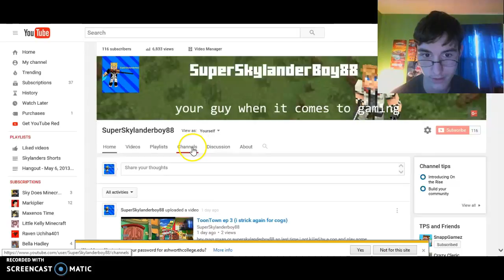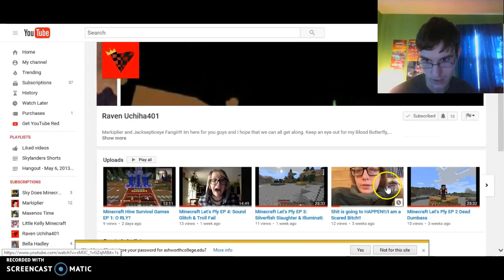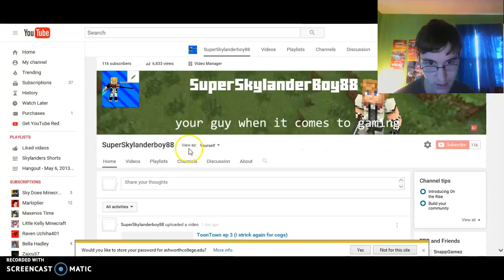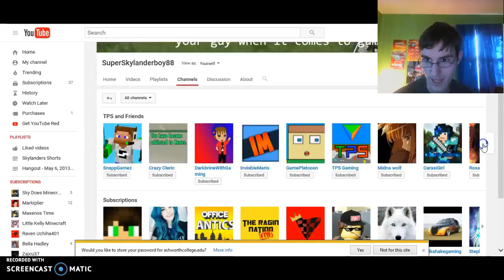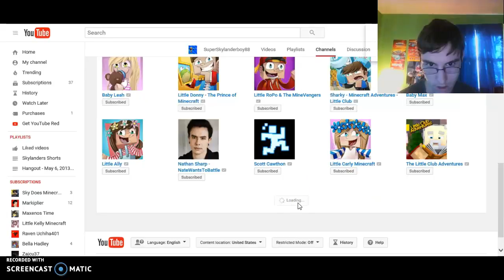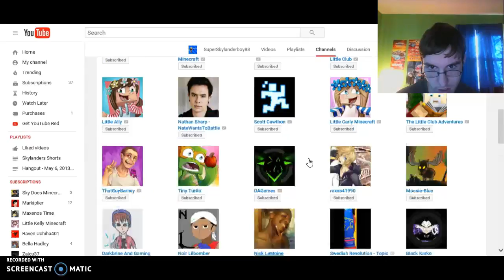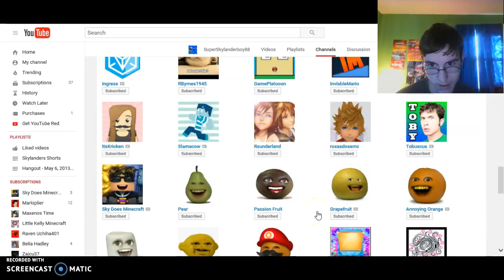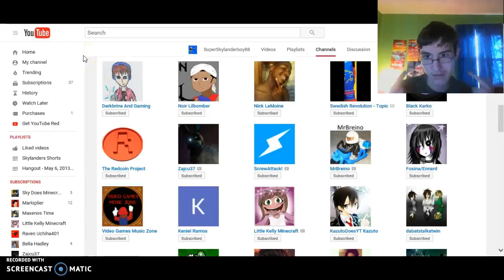Shout out Wensday ep 1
hey guys roxas or superkylanderboy88 so im doing a shout out wensday you guys dont know what is a shout out wensday is i give everyone a shout out to everyone that they will need more subscrabers  on youtube so yeah